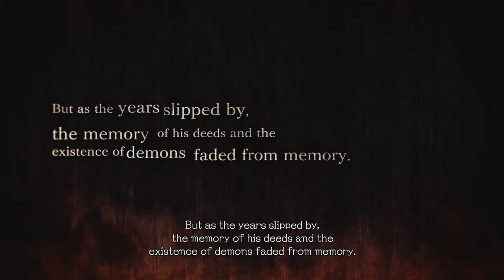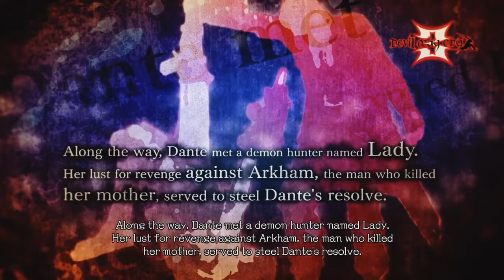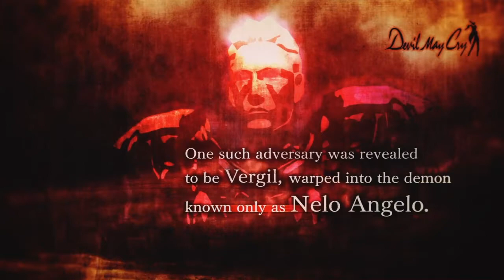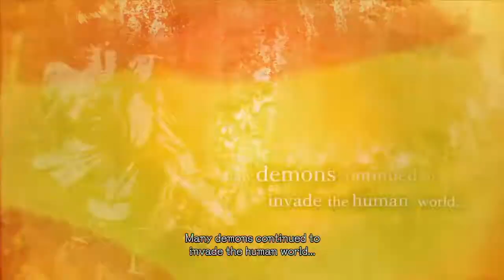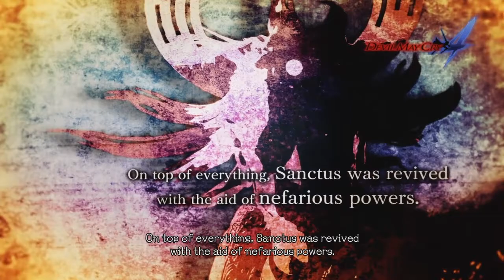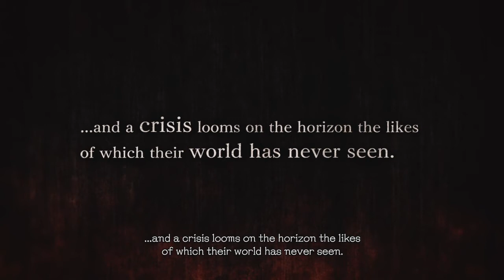Devil May Cry 5: The History of DMC